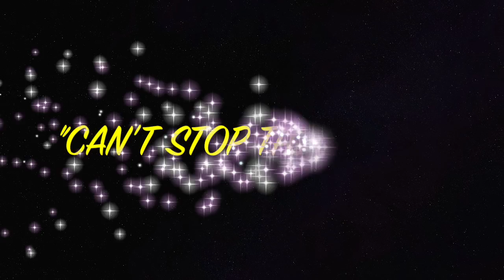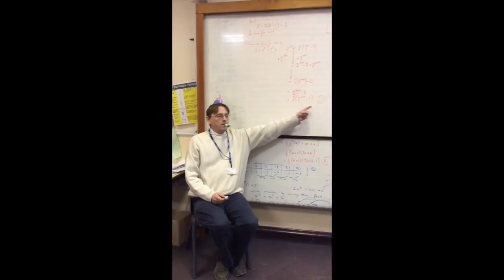Llanidloes High School - Can't Stop That Feeling